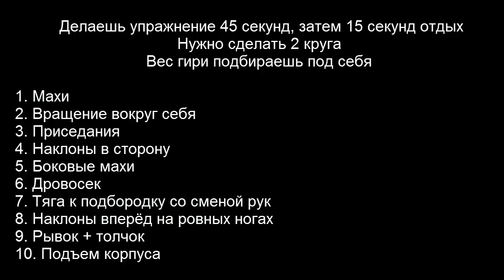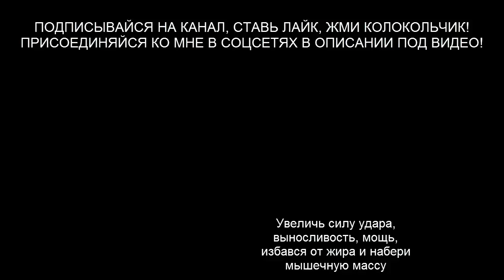Комплекс с гирей для набора мышечной массы, потери жира и улучшения бойцовских качеств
В этом видео уроке по физподготовке, я тебе покажу комплекс с гирей, который отлично подойдет для набора мышечной массы, сгонки жира и увеличения всех качеств бойца!